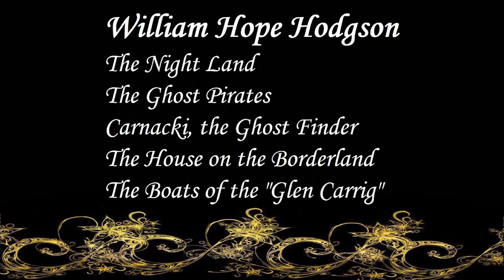William Hope Hodgson | Audiobooks | Books | Free E-Books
William Hope Hodgson
The Night Land